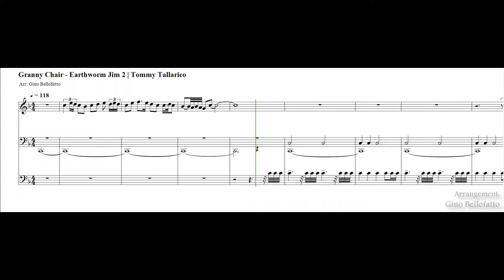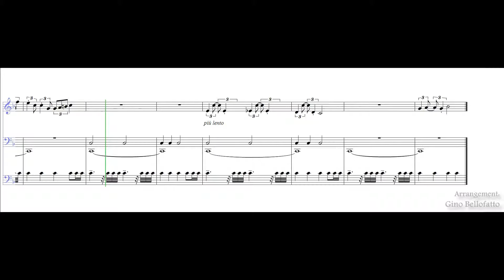Granny Chair [Earthworm Jim 2] - Tommy Tallarico | Sheet Music 🎼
Granny Chair from Earthworm Jim 2
Composer: Tommy Tallarico